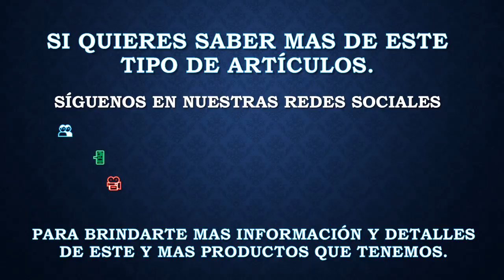Comenzando Proyectos de Kenworth T800 en Esc. 1:32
El día de hoy comenzaremos con estos dos proyectos son dos T800 uno ser Torton y Un Trailer , por el momento solo hemos acoplado los cofres, a lo largo de estos días le estaremos compartiendo mas sobre este proyecto.

📲 Whatts App: 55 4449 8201
👥 Facebook: Cosa Nuestra Sales Team
📰 Blogger: 500Halcon